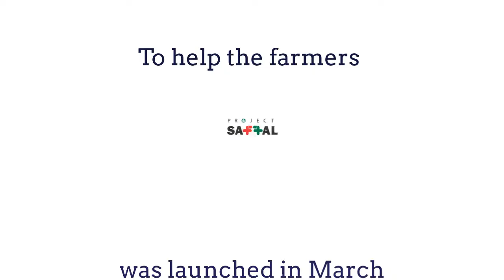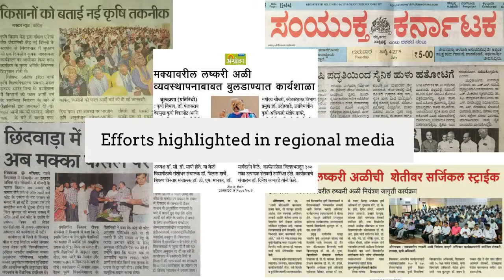Safeguarding Agriculture & Farmers against Fall Armyworm: Impact Report 2019-20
The South Asia Biotechnology Centre (SABC), in collaboration with partner institutions ICAR SAUs KVKs FMCCorporation has successfully safeguarded its agriculture and farmers against FallArmyworm in 2019-20.

Fall Armyworm (FAW) – a highly invasive pest with substantial appetite, landed on Indian soils for the first time in May 2018. The pest quickly became a nationwide nuisance. By the end of 2018, FAW spread across the major maize growing regions and emerged as a significant threat to Indian farmers and agriculture. The early emergence in the crop life cycle, voracious feeding habit, large-scale aggressive behavior, high reproduction, fast migration, and irreversible nature of crop damage, all made FAW a key pest, found feeding predominantly on sweet corn, baby corn, maize, sugarcane, and sorghum across India by end of 2018.

As FAW threatened the already ascending production graph of maize and future of maize farmers in India in 2018, the South Asia Biotechnology Centre (SABC) launched a massive program “Safeguarding Agriculture & Farmers against Fall Armyworm (SAFFAL),” a multi-year project supported by FMC Corporation in March 2019.

ProjectSAFFAL, along with the Government machinery and extension systems, helped towards effective management and control of voracious FAW. Moreover, thousands of farmers were trained in good agricultural practices throughout different maize growing regions in India. The concerted efforts from different agencies including Indian Council of Agricultural Research institutions, KVKs, SAUs, and State Agri Departments & NGOs helped avert threat to socio-economic, food & feed security in India.

ProjectSAFFAL video highlights the journey of how PPP can be a game changer for management of invasive pest incl FAW across farming communities in India. It is a testament to the resilience of the farming community, a functional nationwide extension system, and a true model of public-private partnership in the agricultural extension system.

In cohesion with the different initiatives by Central as well as States Government agencies, ProjectSAFFAL successfully addressed the farmer’s informational needs in a targeted manner. The efforts appealed to the different information delivery channels, reaching the farmers through mass media, customized information material, demonstrations, active helplines, social media, and maize expert networks. Active farmer engagement and their demonstrated efficiency in controlling an exotic pest upon the first instance of infestation showed the efficient relay of information. The community based participatory efforts distilled down to educating the farmers in effective integrated pest management (IPM) strategies to help restrain possible damages.

 As a result of all the hard work in Kharif/Rabi 2019-20, India achieved a record maize production at 28.98 million tons.